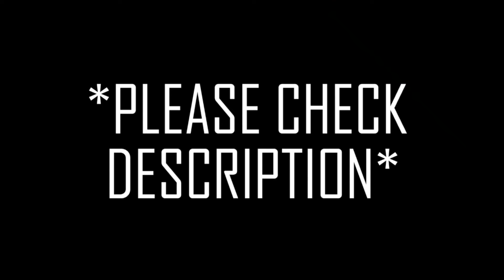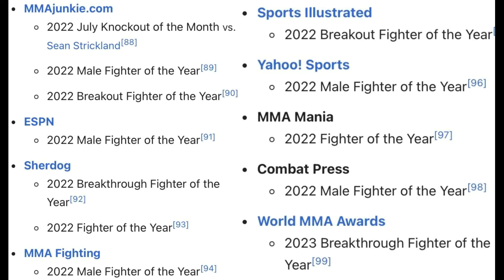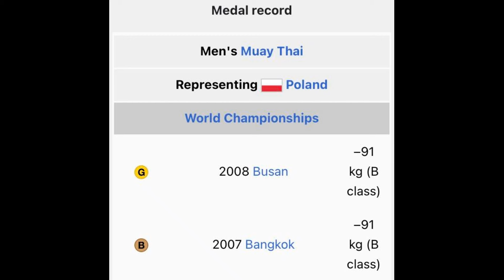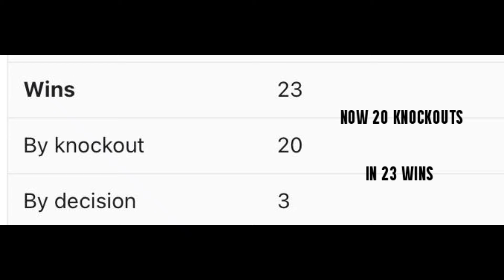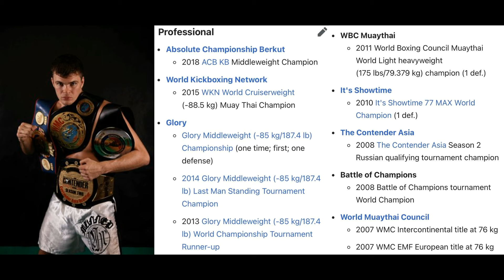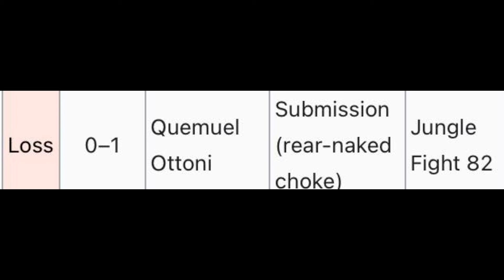Alex Pereira Resume Review: The Most Decorated Combat Athlete Of All-Time, Two Legendary Careers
I know I probably butchered some of his opponents names, but overall I'm really happy with this video.

Alex Pereira MMA Fights:

Go to MMACore for Alex Pereira vs Jamahal Hill